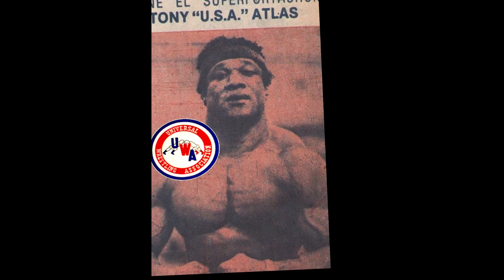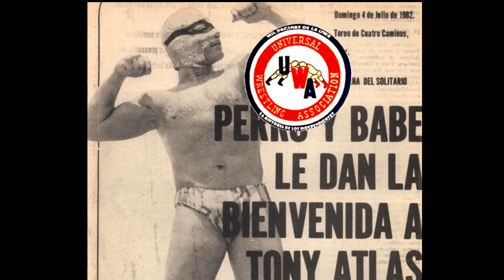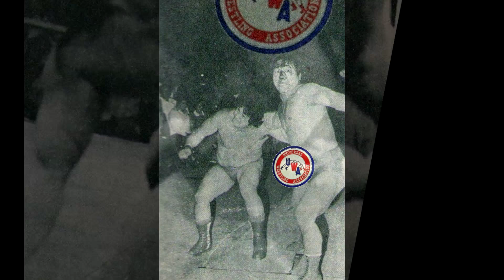TONY ATLAS NO LLEGA Y BABE PIERDE EL CABELLO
DEBIDO A LA FALTA DEL LUCHADOR TONY ATLAS, BABE FACE ES RAPADO POR GRAN HAMADA EN 1982.
LAS MARCAS Y LOGOTIPOS “CRÓNICAS Y LEYENDAS DE LA LUCHA LIBRE” Y MILPÁGINASDELAUWA LA HISTORIA DE LOS INDEPENDIENTES” TIENEN DERECHOS RESERVADOS, POR LO QUE EN CASO DE QUE OCUPES DE MANERA PARCIAL O TOTAL EL CONTENIDO DE ALGÚN VIDEO, SOLO TE PEDIMOS QUE CITES LA FUENTE DE DONDE LO OBTUVISTE ANOTANDO EL LINK DE DICHO VÍDEO.